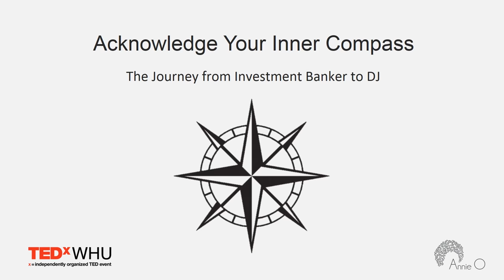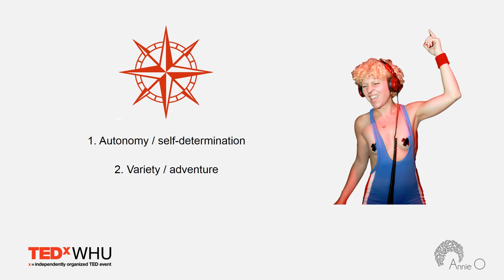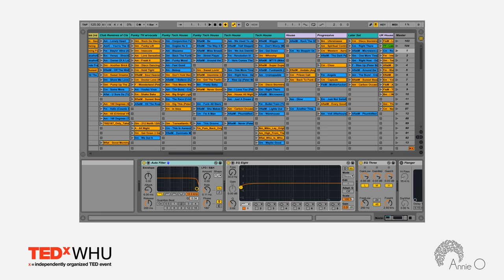Acknowledge Your Inner Compass - A Journey From Investment Banker To DJ | Annie Oelmann | TEDxWHU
Annie started as an investment banker at Merrill Lynch but didn’t stay there for very long. Today, you will find her at well-known clubs in Berlin & London working as a DJ.

Annie Oelmann started her career as an investment banker at Merrill Lynch in London after her studies at WHU - Otto Beisheim School of Management. Although this might look like the typical start of a successful business career Annie had a sudden realisation that this was not what she wanted to do in the future. She turned her life 180 degrees around and now follows a career path that is probably unbelievable to many following studies in a business context. After she quit her job as an investment banker she was earning her living through part-time jobs while exploring the music scene of London. Later on she started doing online marketing for startups. She still felt uncomfortable with that kind of work and decided to focus on her DJ career. Today, she is better known as Annie O and you will find her at well-known clubs in Berlin and London where she works as a successful DJ. In her talk “Acknowledging your inner compass” Annie is going to tell her personal story.